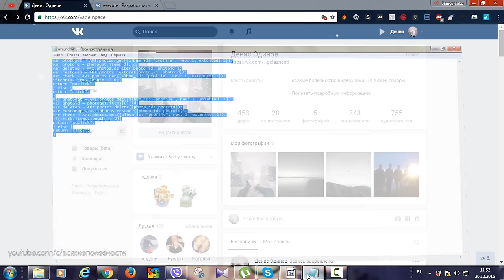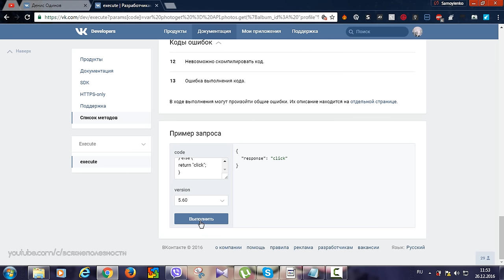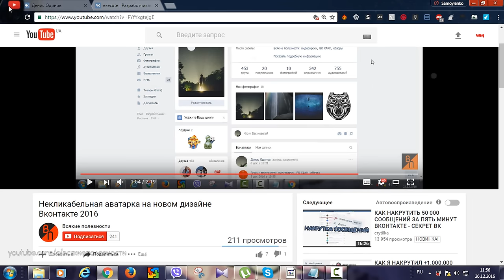Как сделать НЕКЛИКАБЕЛЬНУЮ АВУ ВКОНТАКТЕ | АВАТАРКА НЕКЛИК В ВК | БАГИ И СЕКРЕТЫ 2017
В этом видео пойдет речь о том Как сделать НЕКЛИКАБЕЛЬНУЮ АВУ ВКОНТАКТЕ | АВАТАРКА НЕКЛИК В ВК | БАГИ И СЕКРЕТЫ 2017 Всякие полезности